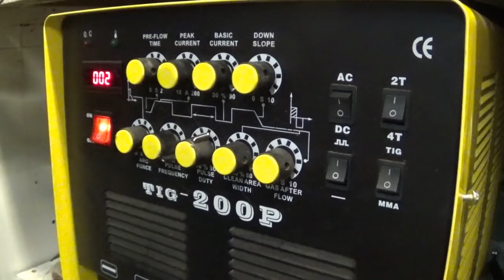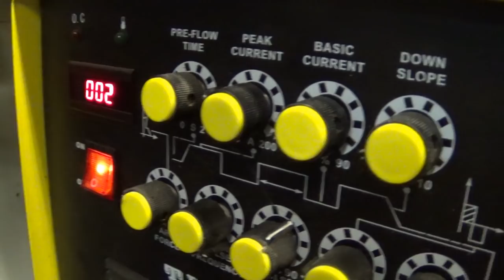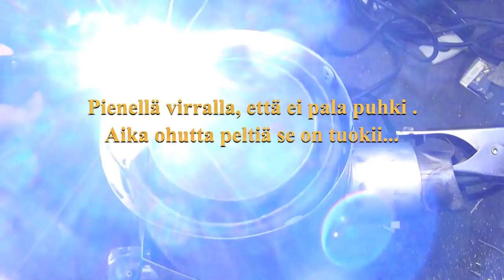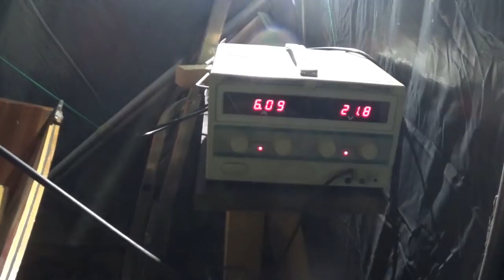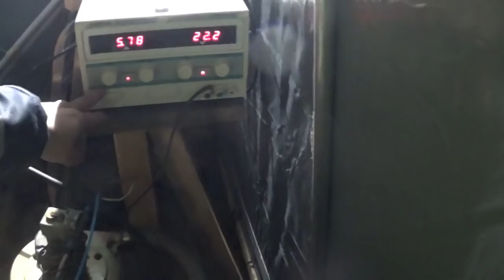TIG:llä Räkimistä ja Cessna Ilmalämmitintestiä Ressutallissa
Tässä vitejossa katellaa mitenkä sauma pitäs lämmönvaihtimessa ja testataan lämmitin ressutallissa.
Onko tehokkaampi ku Kiinan värkki?
Hitsausvitejoita tulloo jatkossa lissee tarkemmin kateltuna.